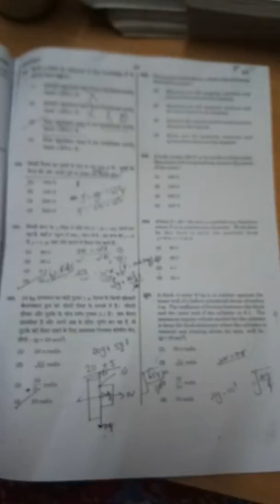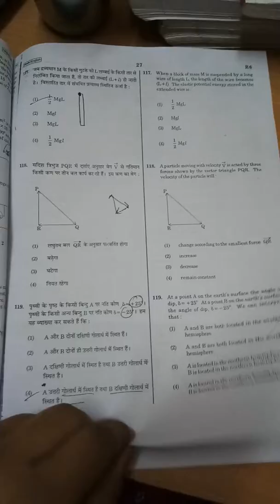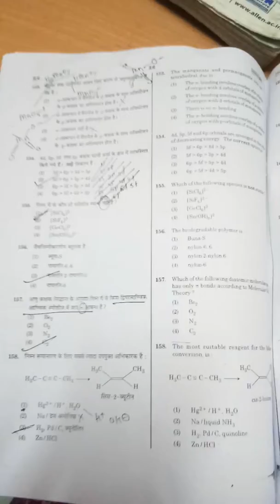NEET 2019 QUESTION PAPER OF PHYSICS & CHEMISTRY (paper code-R6)